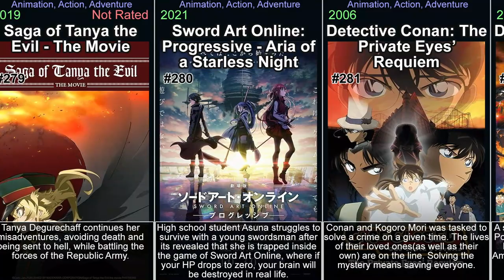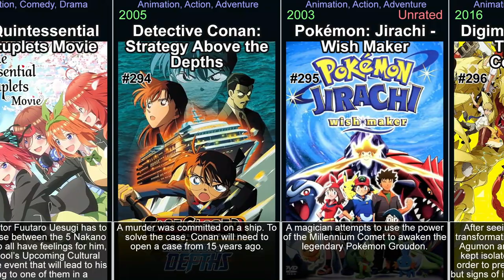Anime movies - part 6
This video is part of a series of videos about anime movies. This is part 6. It explores the world of anime movies, covering everything from the most popular titles to hidden gems. Its aim is to give viewers a comprehensive understanding of the genre. It covers history of anime movies, the various sub-genres within the medium, and its evolution. Each part focuses on a specific movies, examining its plot, characters, themes, and style, or on a genre in general. It covers both classic and new titles, including top Anime movies, as well as lesser-known titles. Throughout the videos, viewers will be introduced to the best of the genre. These videos will help you discover anime movies you have never seen and rediscover those that you may have forgotten or are looking for.

In the video:

The Murder Case of Hana & Alice (2015)
Godzilla: City on the Edge of Battle (2018)
Sailor Moon SuperS: The Movie: Black Dream Hole (1995)
The Garden of Sinners: Remaining Sense of Pain (2008)
The Garden of Sinners: A Study in Murder - Part 2 (2009)
Pokémon: The Rise of Darkrai (2007)
Detective Conan: Magician of the Silver Sky (2004)
Digimon Adventure tri. Part 1: Reunion (2015)
Little Witch Academia: The Enchanted Parade (2015)
Mobile Suit Gundam III: Encounters in Space (1982)
Midori (1992)
Fairy Tail: Priestess of the Phoenix (2012)
Hunter X Hunter: Phantom Rouge (2013)
Mobile Suit Gundam I (1981)
Kenji Miyazawa's Night on the Galactic Railroad (1985)
Inuyasha the Movie 4: Fire on the Mystic Island (2004)
Black Butler: Book of the Atlantic (2017)
Modest Heroes (2018)
Dragon Ball: Mystical Adventure (1988)
Liz and the Blue Bird (2018)
Lu Over the Wall (2017)
One Piece: Clockwork Island Adventure (2001)
Okko's Inn (2018)
Conan the Future Boy: The Big Giant Robot's Resurrection (1984)
Pokémon the Movie: Destiny Deoxys (2004)
Urotsukidoji: Legend of the Overfiend (1989)
Dragon Quest: Your Story (2019)
Drifting Home (2022)
Saga of Tanya the Evil - The Movie (2019)
Sword Art Online: Progressive - Aria of a Starless Night (2021)
Detective Conan: The Private Eyes' Requiem (2006)
Detective Conan: The Darkest Nightmare (2016)
The Garden of Sinners: A Study in Murder - Part 1 (2007)
Inu-oh (2021)
NiNoKuni (2019)
Cardcaptor Sakura: The Movie (1999)
Zoku Owarimonogatari (2018)
Shin Chan: The Adult Empire Strikes Back (2001)
Fairy Tail: Dragon Cry (2017)
Revolutionary Girl Utena: The Movie (1999)
Hunter x Hunter: The Last Mission (2013)
Dragon Ball: Sleeping Beauty in Devil Castle (1987)
The Quintessential Quintuplets Movie (2022)
Detective Conan: Strategy Above the Depths (2005)
Pokémon: Jirachi - Wish Maker (2003)
Digimon Adventure Tri. Part 3: Confession (2016)
Detective Conan: The Lost Ship in the Sky (2010)
The Garden of Sinners: The Hollow Shrine (2008)
Made in Abyss: Wandering Twilight (2019)
The Perfect World of Kai (2007)